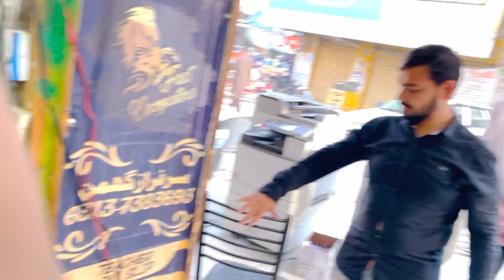Dost Ki Tarf Iftari | What's in Iftar menu? | BaBa Bhai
Vlog,
Vlogs,
BaBaBhai,
Dost ki tarf iftari,
Dost ka ghar iftari,
Iftari dost ki tarf,
Iftari doat ka ghar ki,
What in oftar menu,
Iftar ka menu me kay kay tha,
Kay kay tha iftar ka menu me,
Ifrati ka menu ma kay kaY tha,
What in Iftari menu,